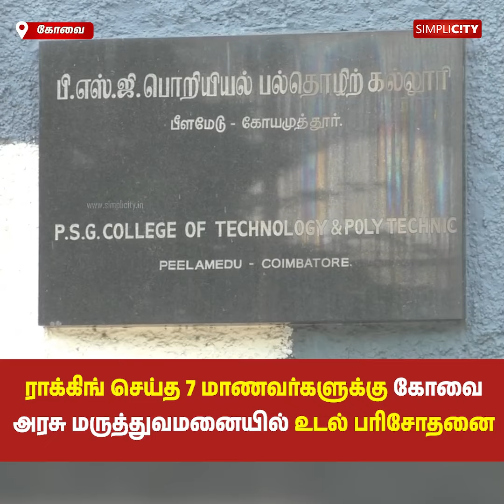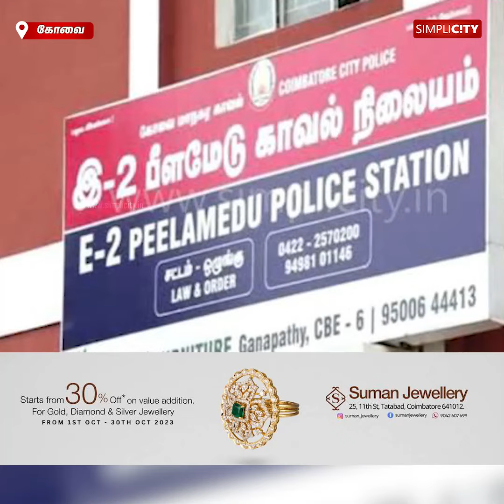ராக்கிங் செய்த 7 மாணவர்களுக்கு கோவை அரசு மருத்துவமனையில் உடல் பரிசோதனை